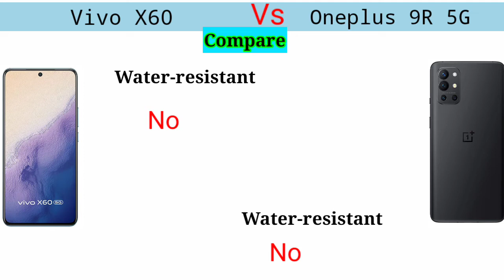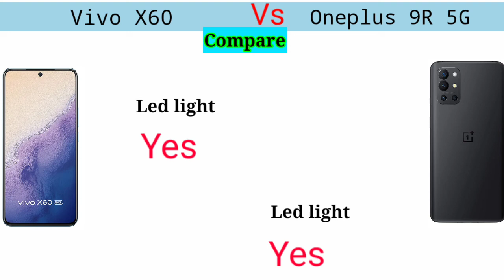Vivo X60 VS Oneplus 9R 5G || Full Specification Camera, battery all .....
***Desclimer**